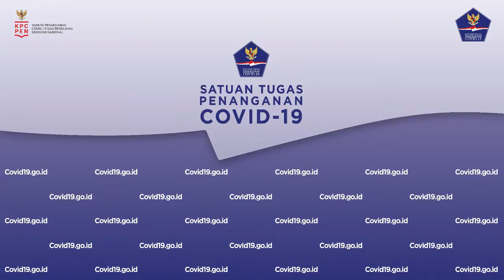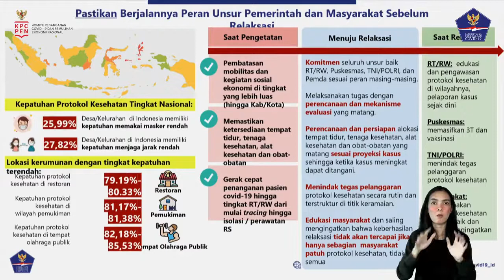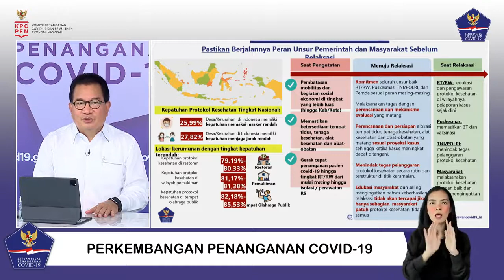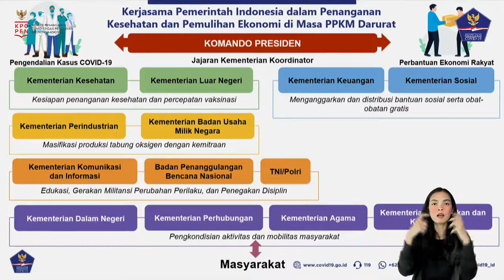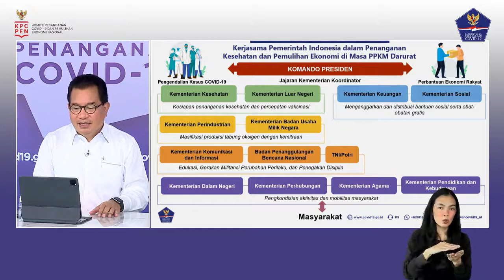Perkembangan Penanganan COVID-19 di Indonesia per 20 Juli 2021